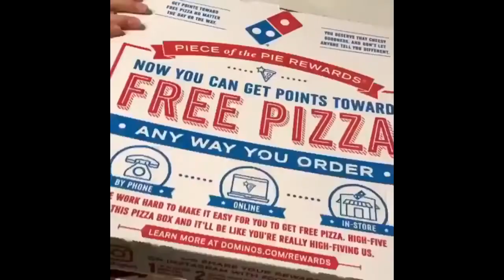Funny and Cute French Bulldog Puppies Compilation #1 - Cutest French Bulldog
Funny and Cute French Bulldog Puppies Compilation #1 | Animal Universe

Animals are cute and funny. Animals are awesome. Check out these cute animals and funny animals in this cute and funny animal videos compilation.

🦉 BED FOR YOUR ANIMAL ➞
🐇 NANOLEAF LED'S FOR YOUR GAMING ROOM ➞
🐶 FUNNY & CUTE DOG TOY ➞
🐼 CAMERA FOR YOUR ANIMALS AT HOME ➞
🐢 CHECK THE DNA OF YOUR DOG ➞

Animals are multicellular, eukaryotic organisms of the kingdom Animalia (also called Metazoa). The animal kingdom emerged as a clade within Apoikozoa as the sister group to the choanoflagellates. Animals are motile, meaning they can move spontaneously and independently at some point in their lives. Their body plan eventually becomes fixed as they develop, although some undergo a process of metamorphosis later in their lives. All animals are heterotrophs: they must ingest other organisms or their products for sustenance.

Most known animal phyla appeared in the fossil record as marine species during the Cambrian explosion, about 542 million years ago. Animals can be divided broadly into vertebrates and invertebrates. Vertebrates have a backbone or spine (vertebral column), and amount to less than five percent of all described animal species. They include fish, amphibians, reptiles, birds and mammals. The remaining animals are the invertebrates, which lack a backbone. These include molluscs (clams, oysters, octopuses, squid, snails); arthropods (millipedes, centipedes, insects, spiders, scorpions, crabs, lobsters, shrimp); annelids (earthworms, leeches), nematodes (filarial worms, hookworms), flatworms (tapeworms, liver flukes), cnidarians (jellyfish, sea anemones, corals), ctenophores (comb jellies), and sponges. The study of animals is called zoology.